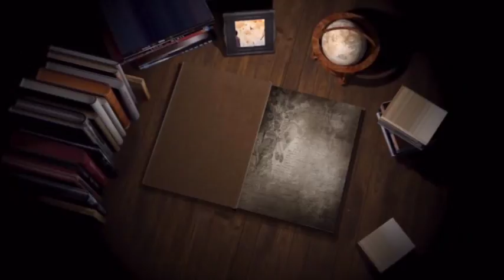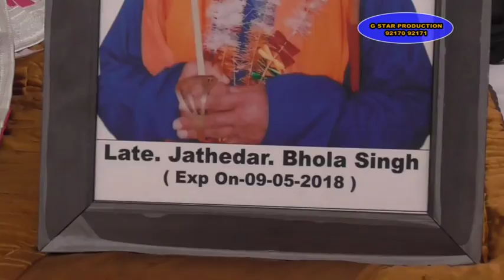18 05 17 Late Bhola Singh. Ldh 01